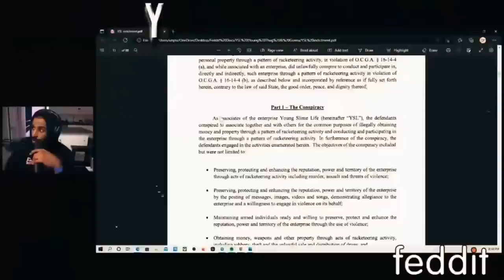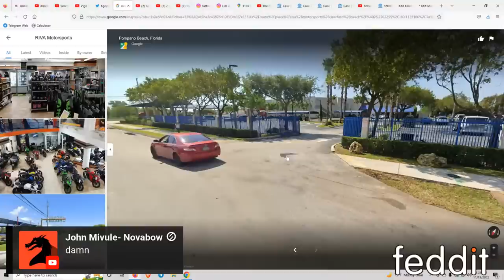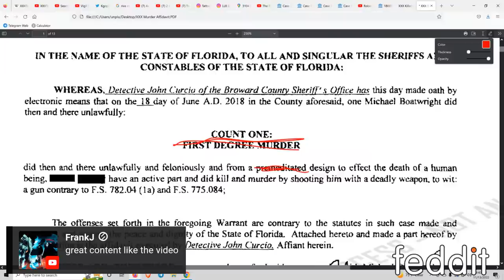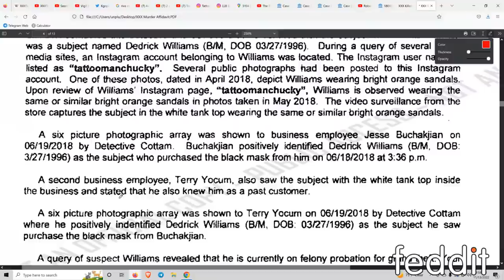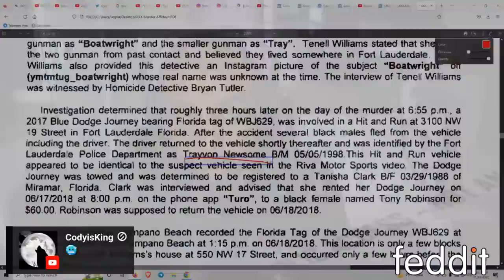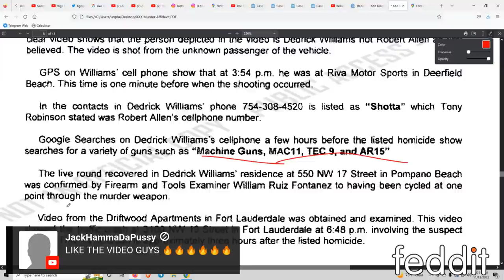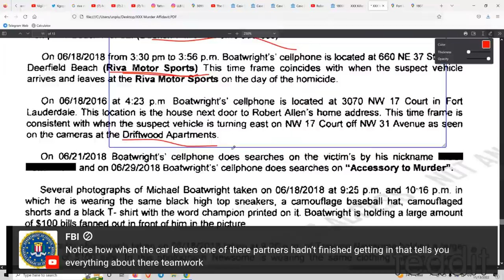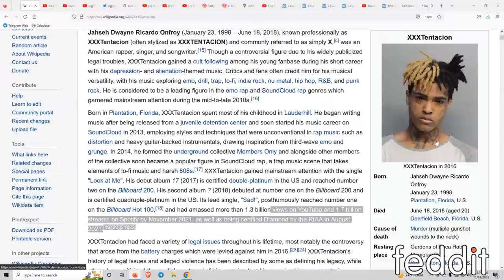Former Fed Explains @xxxtentacion's Tragic Murder...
⏲️ TIME STAMPS ⏲️
0:00 : Intro
2:20 : Special guest in the house
2:50 : Myron started on time/updates
5:05 : Who is Xxxtencation?
6:15 : Story time with Myron
7:45 : Back to who is Xxxtencation
10:40 : The 911 call from Xxxtentavion’s murder
14:15 : Superchats!
15:45 : News video on Xxxtentavion’s passing
18:45 : Google maps on the murder scene
20:40 : Back to the News video on Xxxtentacion passing
23:20 : Myron explains Xxxtentacion’s fanbase
24:00 : Back to the News video on Xxxtentavion’s passing
25:00 : Quick recap so far
26:10 : The murderers of Xxxtentacion
27:40 : Video surveillance the day Xxxtentacion died
32:20 : Superchats!
34:25 : The criminal complaint: Arrest Warrant
38:15 : The facts on the day of Xxxtentacion’s death
40:00 : Myron explains Xxxtentacion’s mindset growing up as a millionaire rapper
41:30 : The Criminal Complaint: How Derrick Williams was identified
50:35 : They forgot the mask😷😨
51:45 : Derrick Williams Instagram (Tattoomanchucky)
54:50 : They got him because of his “ORANGE SANDLES”🤦🏾‍♀️
58:15 : How police were able to identify Derrick Williams (hint: using Instagram)
59:50 : How Derrick Williams became a tattoo artist (allegedly)
01:01:25 : Back to The Criminal Complaint
01:02:10 : The day Derrick Williams got arrested
01:05:00 : Back to The Criminal Complaint
01:12:25 : Myron clowns these bums
01:14:10 : They got into an accident (google maps)
01:15:15 : Back to Back to The Criminal Complaint
01:17:05 : His sister rents the get-a-away vehicle
01:17:45 : Back to The Criminal Complaint
01:21:00 : The police have everything they need to convict these morons
01:22:10 : Back to The Criminal Complaint
01:31:00 : Myron explains how they identified the bullet from the firearm
01:32:15 :  Back to The Criminal Complaint
01:36:10 : How police tied Derrick Williams with the other suspects
01:37:10 : Back to The Criminal Complaint
01:41:10 : How they were able to identify the suspects from their footwear
01:43:00 : Back to The Criminal Complaint
01:51:45 : One of the suspects pleaded guilty
01:52:30 : Plead deal of Robert Allen
01:54:40 : The last 2 suspects who shot Xxxtentacion in court
01:59:40 : Superchats!
02:00:20 : Hit the like button for the channel
02:01:15 : Superchats!
02:03:30 : Show respect to the dead
02:03:50 : Superchats!
02:05:25 : Myron’s final thoughts on Xxxtentacion & his contributions to music & mental health
02:12:05 : Where to final Jacquelyn
02:13:15 : Final superchats!
02:14:00 : The show wraps up
02:14:20 : Outro